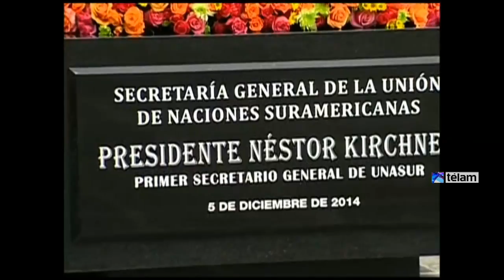“El ordenamiento político, económico y social de América del Sur lo decidimos desde acá"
La presidenta Cristina Fernández de Kirchner sostuvo hoy que "el ordenamiento político, económico y social de América del Sur lo decidimos desde aquí, los gobernantes elegidos por mandato popular de nuestros pueblos".

En su discurso en la inauguración de la sede de la Unasur en Quito, Cristina calificó como el "acto más emblemático" del ex presidente Néstor Kirchner junto a los mandatarios Luiz Inacio "Lula" Da Silva (Brasil) y Hugo Chávez (Venezuela) en la Cumbre de Mar de Plata de 2005, el rechazo al Área de Libre Comercio de las Américas (ALCA).

La jefa de Estado de la Argentina aseguró que "quizás eso no nos perdonan" desde los centros de poder internacionales, pero enfatizó: "preferimos que nos recuerden nuestros pueblos y no que nos perdonen la vida desde otras latitudes".

En otra parte de su discurso, la presidenta aseguró que "esta construcción es la de hombres y mujeres elegidos democráticamente por sus pueblos", al participar de la inauguración de la nueva sede oficial de Unasur en Quito, Ecuador, que llevará el nombre del ex presidente argentino y primer secretario general de UNASUR, Néstor Kirchner.

Cristina estuvo acompañada en la ceremonia por el presidente ecuatoriano, Rafael Correa, a quien le agradeció "esa construcción en el centro del mundo".

Al descubrir la estatua que recuerda a Kirchner, la Presidenta aseguró que "es una construcción del día a día, año a año y golpe a golpe históricos" y agradeció a los jóvenes que vinieron desde las distintas partes de la Unasur".